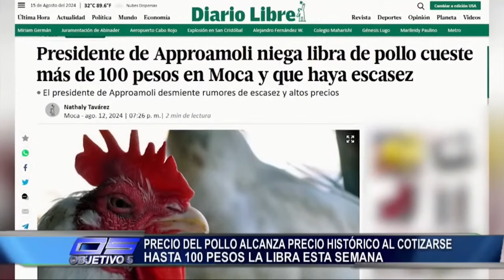Precio del pollo alcanza precio histórico al cotizarse hasta 100 pesos